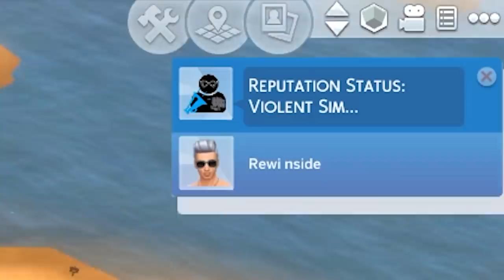SIMS, ABER REWI sucht seine YOUTUBER TRAUMFRAU auf Love Island!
Es wird FEUCHT FRÖHLICH in der SIMS-LOVE-VILLA. Ob REWI seine Traumfrau findet seht ihr in dieser Folge! xD